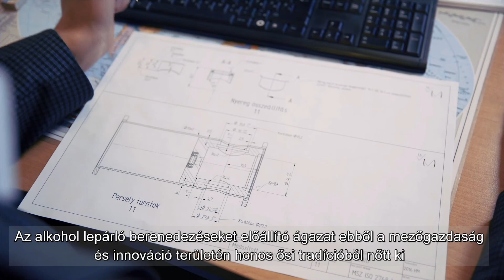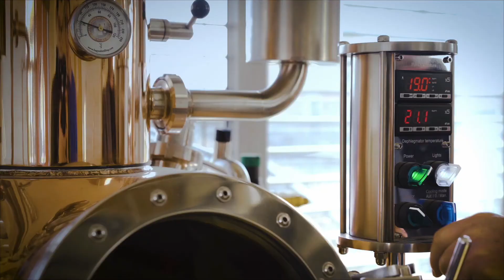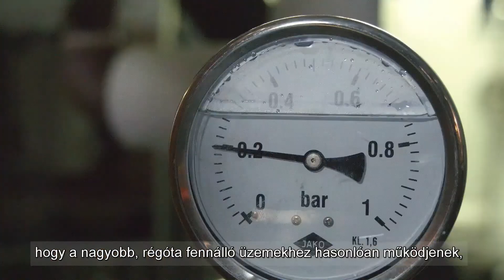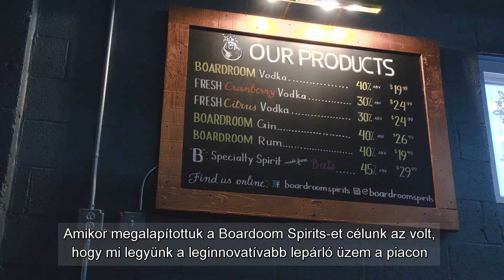Hagyodistilling - Innováció a lepárlástechnológiában (magyar felirattal)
A video az ismert amerikai tv sorozat az "INNOVÁCIÓ EB BEGLEY Jr-al" számára készült. Ebben a sorozatban ED innovatív technológiákat mutat be a világ minden tájáról, így talált rá a HAGYÓ-ra mint az innovatív  lepárlás technológiai berenedezések gyártójára. A film a Hagyó amerikai sikertörténetéről szól melyet a Magyar Nemzeti Kereskedőház és a Boardroom Spirits amerikai partnercéggel való együttműködéssel ért el. A cég magas szinten automatizált lepárló berendezései egy nagyon felhasználóbarát működtetést tesznek lehetővé és kimagasló minűségű párlatokat eredményeznek.